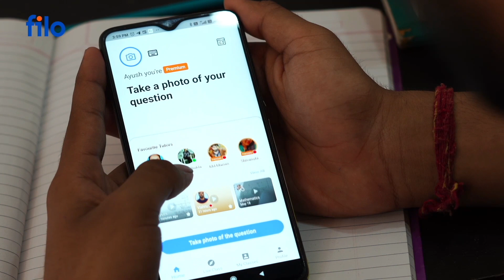I wouldn't recommend Filo to anyone - says one of our students Ayush Sharma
It is that moment where one of our students says that he wouldn’t recommend Filo to anybody and our reaction to it is rather Ecstatic!

Meet our student Ayush, as he shares and articulately defines his experience with Filo.

It is always an honour and pat of great motivation on our shoulder when we get to see the futuristic sparkle in the eyes of our student as they depend on Filo for their academic journey.